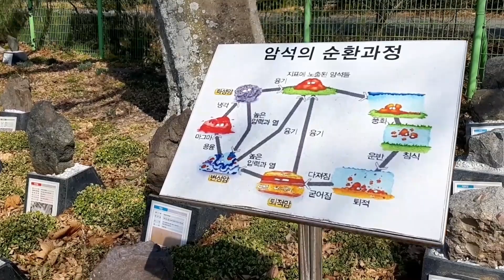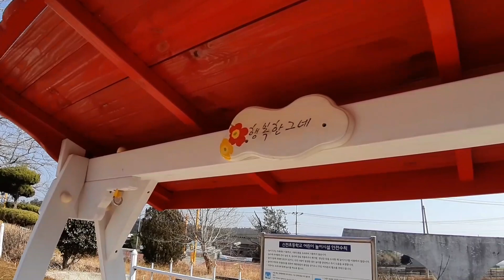🌈신전초등학교 흔들그네 쉼터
👉전남 강진 신전초등학교

학생들 휴게쉼터로
조성한 흔들그네 쉼터
그네 타는 재미에
학교 오는게 즐거워요~!